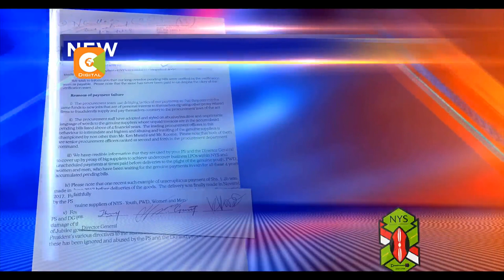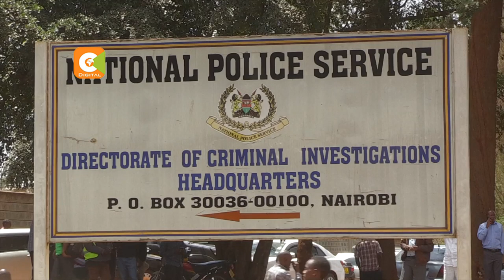Prof. Kobia stops payment of all pending NYS bills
A group of suppliers now claims top officials at the ministry of public service and national youth service colluded to defraud the institution---the suppliers who petitioned public service minister professor Margaret Kobia claim, the said officials enlisted proxy companies where they pumped millions of shillings in fictitious payments while bypassing genuine suppliers